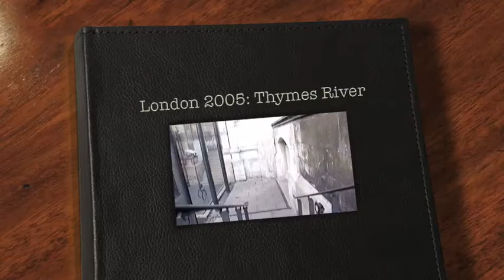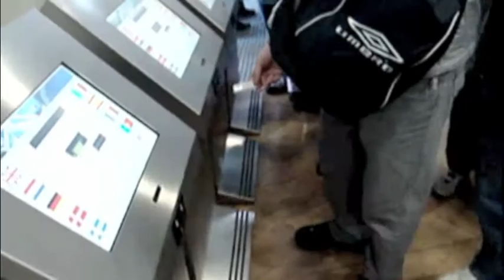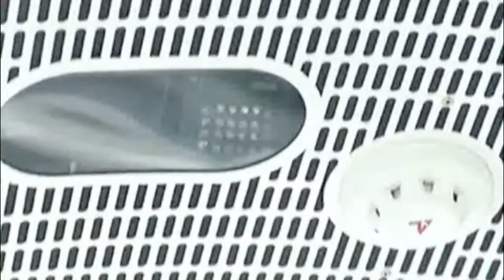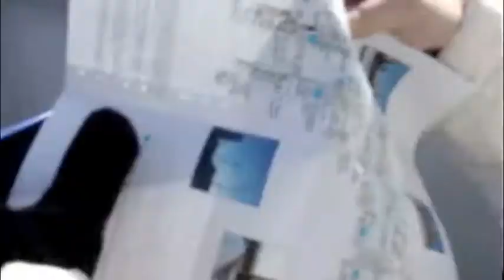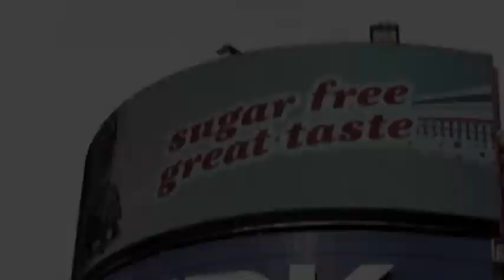London 2005: Thames River